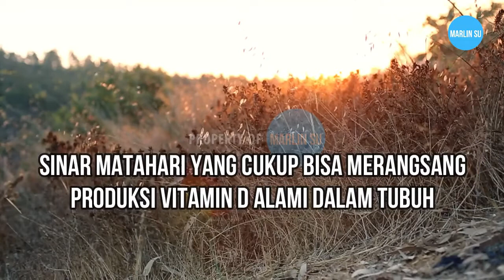6 MANFAAT BERJEMUR DI BAWAH SINAR MATAHARI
6 manfaat sinar matahari untuk kesehatan, salah satu manfaat sinar matahari pagi adalah dalam gangguan pernapasan.
Vitamin D berperan penting dalam menjaga sistem kekebalan tubuh agar kuat melawan virus dan bakteri penyebab penyakit dan infeksi. Jika tubuh kekurangan vitamin D, bisa rentan terkena penyakit infeksi yang menyerang saluran pernapasan, seperti flu dan pneumonia.
Sinar matahari mengandung vitamin D yang berperan penting untuk memelihara kesehatan tubuh, terutama tulang. Lebih tepatnya, paparan sinar matahari diperlukan oleh tubuh untuk membentuk vitamin D secara alami.
Ketika kulit terkena sinar matahari langsung, tubuh akan memproduksi vitamin D dengan membakar kolesterol yang ada di sel kulit. Inilah sebabnya, paparan sinar matahari dalam jumlah yang tepat dianggap sangat penting untuk menjaga kadar vitamin D dalam tubuh
Selain dari sinar matahari, Anda juga bisa memperoleh vitamin D dari makanan tertentu, seperti ikan, telur, serta susu dan produk olahannya (keju dan yoghurt). Vitamin D juga dapat diperoleh dari suplemen vitamin D dan minyak ikan.

Perhatian :
1. Bila perlu, tanyakan ke dokter mengenai pola makan dan jenis makanan yang sesuai untuk kondisi serta kebutuhan kamu.
2. Untuk penggunaannya sebagai obat, sebaiknya konsultasikan ke dokter terlebih dahulu.

Sumber  : Alodokter.com